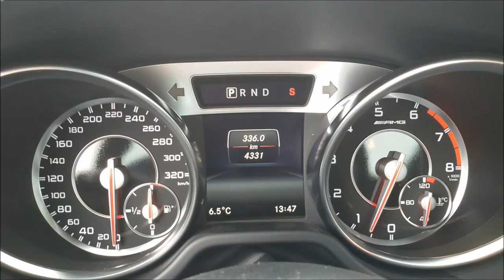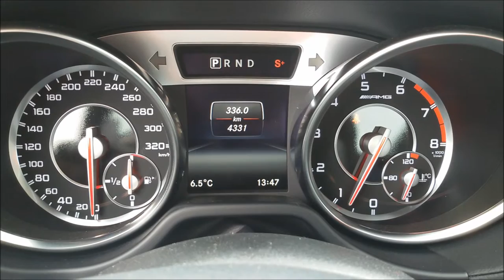Mercedes-Benz SL 63 AMG Start up, Revs & Exhaust Sound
Mercedes-Benz SL 63 AMG
5.5 V8 Biturbo
537hp, 800Nm
0-100 km/h: 4,2 sec
Topspeed: 250 km/h
€ 204.514